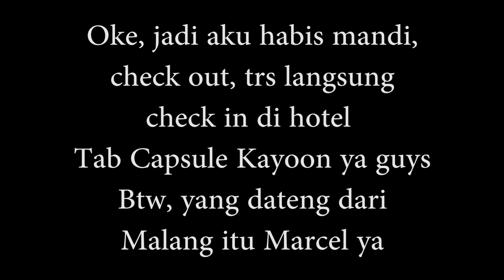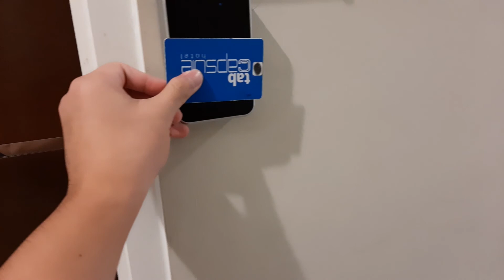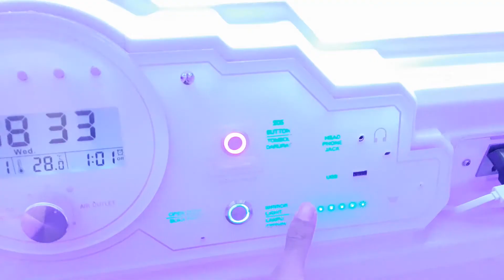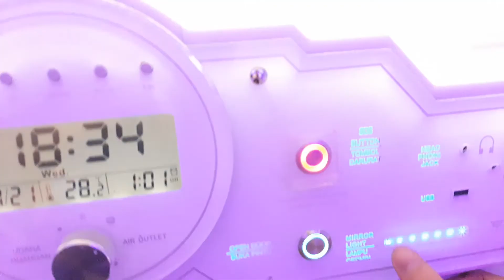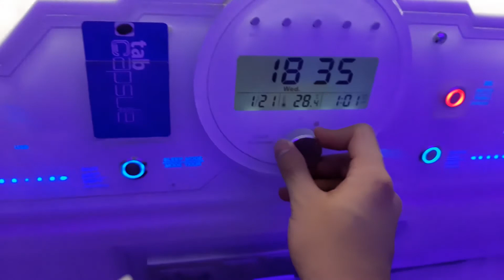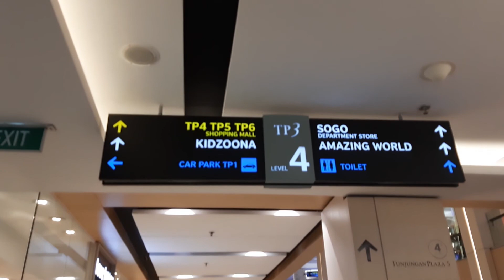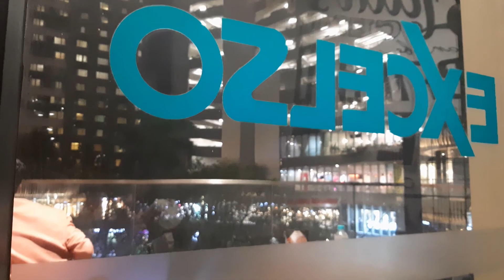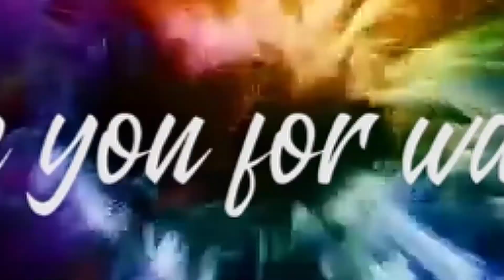Vlog Surabaya (2020) Part 4 | Review Hotel Tab Kapsul Surabaya | Akhirnya Gak Sendirian Lagi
Vloge Surabaya (2020) Part 4
Review Hotel Tab Kapsul Surabaya
Akhirnya Gak Sendirian Lagi

Mantull!!!

Top up diamond murah, isi pulsa murah, isi paketan murah, belanja kebutuhan online murah